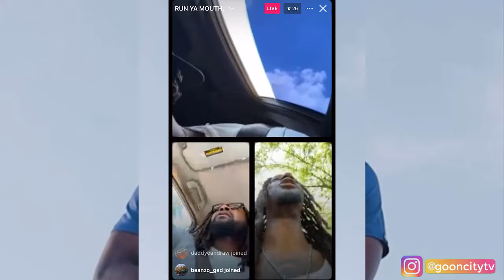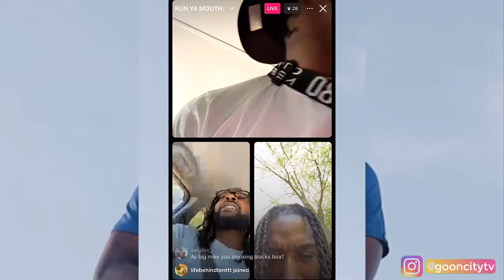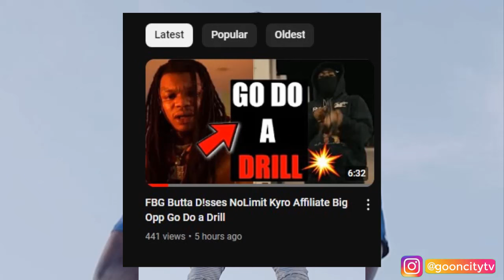Wooski Brother Big Mike Almost Blicks Car Pulling Up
want more uploads like this 👍